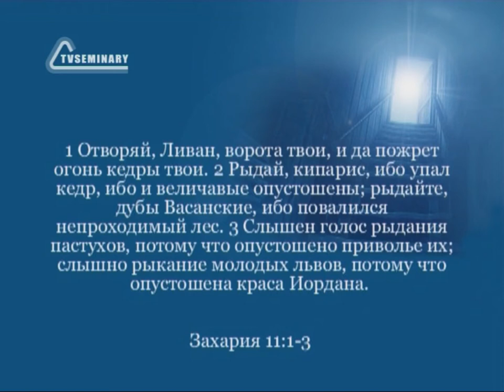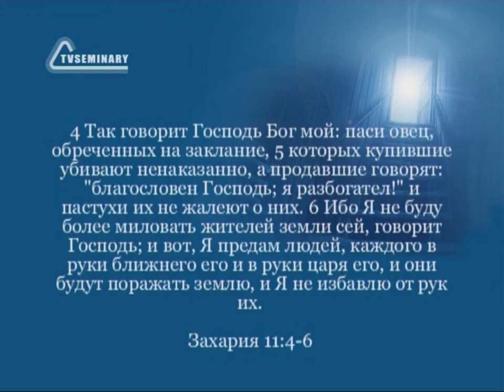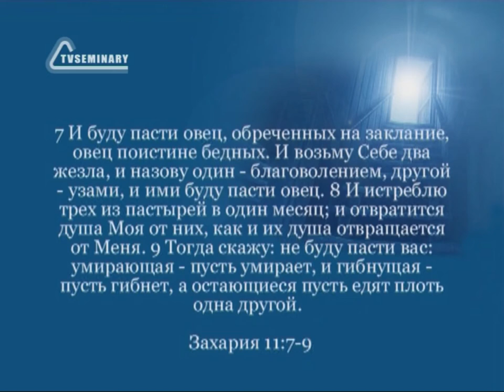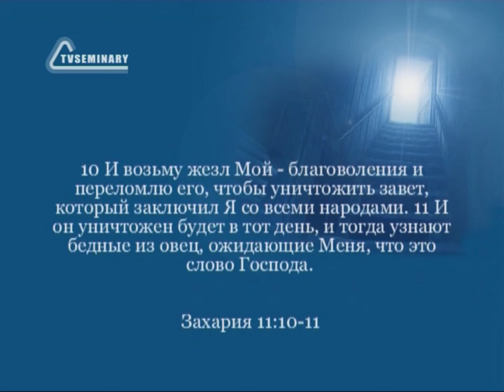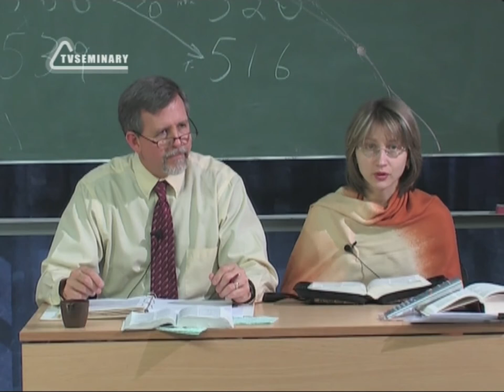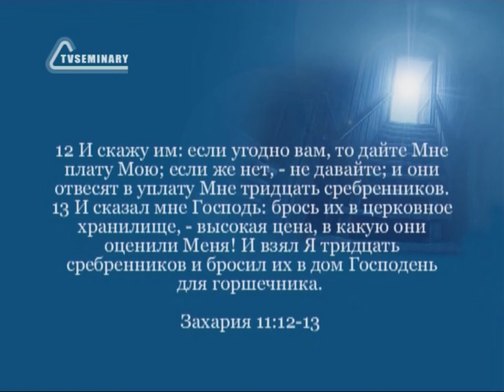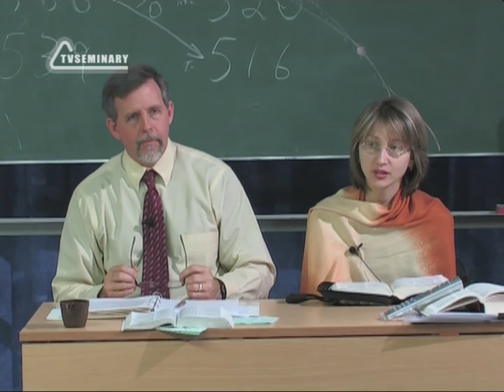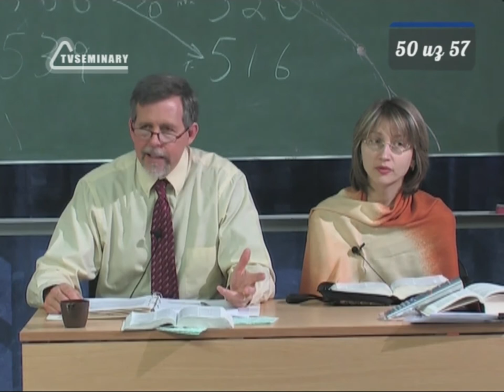BS216 Rus 50 Книга пророка Захарии Период римского владычества